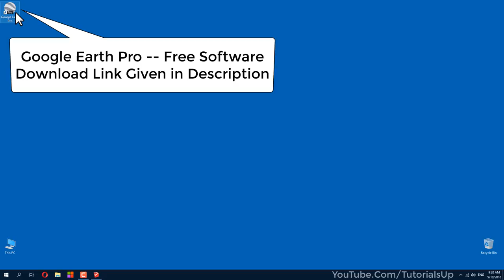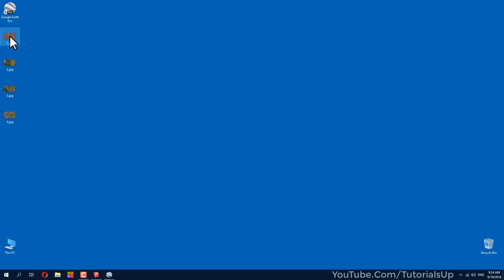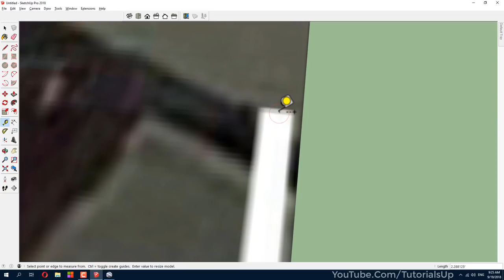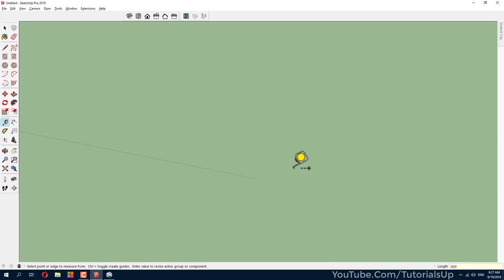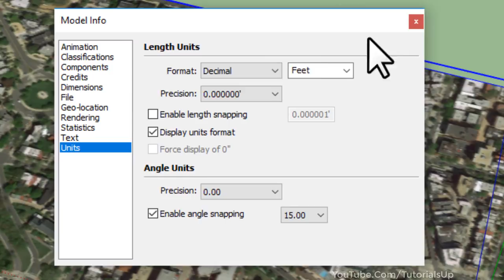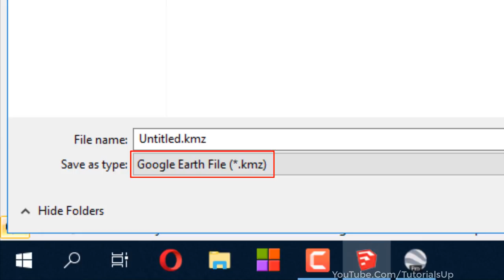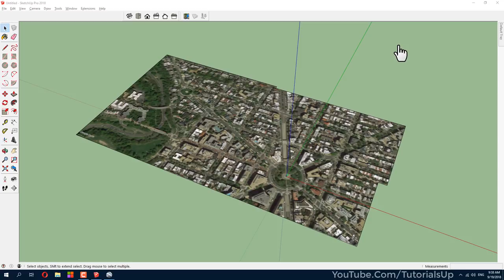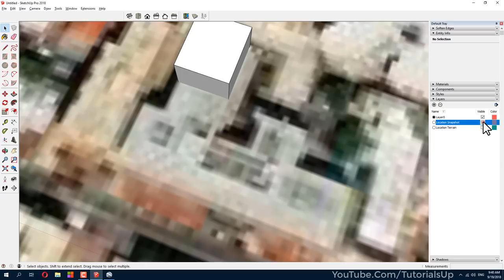Import and Merge multiples Google Earth Aerial images in SketchUp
in this video you will learn how to Import and Merge Google Earth multiples Aerial images in SketchUp it's useful when you want to cover large area with High Resolution imagery.